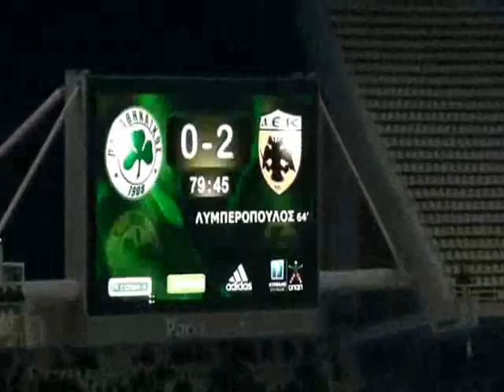ΒΑΖΕΛΟΣ ΠΑΡΑΔΕΧΕΤΑΙ ΟΤΙ ΕΙΝΑΙ ΠΕΛΑΤΗΣ ΤΗΣ ΑΕΚ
Γράψου στο Payzy από το link μου και θα κερδίσεις 10€ και εγώ άλλα 10€!

Βίντεο που εχει αναβει από τον χρήστη gpap77 και δειχνει το γκολ του Λυμπερόπουλου στο ΠΑΟ-ΑΕΚ 0-2 για το κύπελο 2010-11. Το βίντεο είναι τραβηγμένο από την κερκίδα και ακούγονται σχόλια οπαδών του ΠΑΟ. Ένας από αυτούς λέει ότι η ΑΕΚ τους έχει κάνει πελάτες. Αφήνω και τη συνέχεια γιατί είναι και το γκολ του Λύμπε.